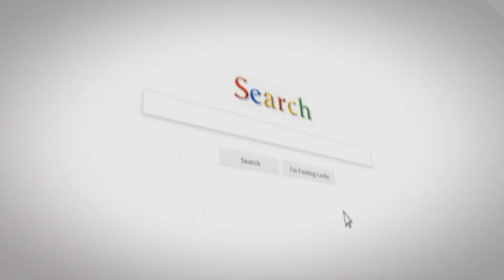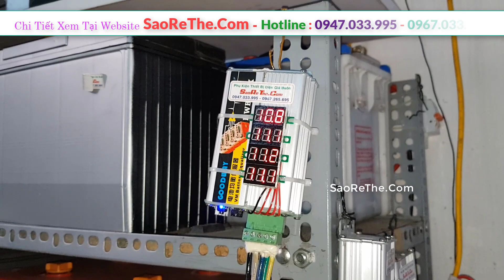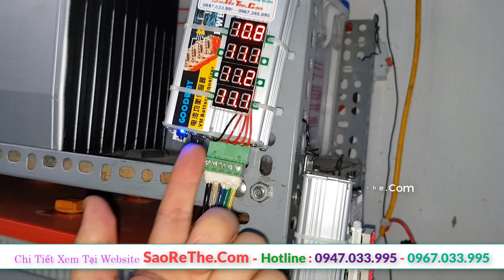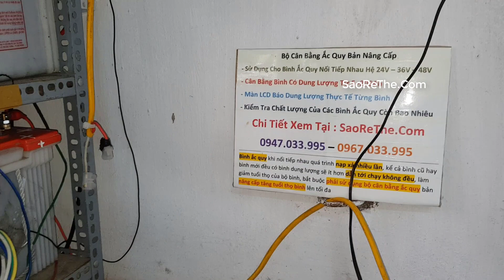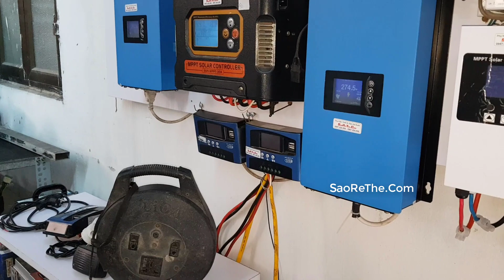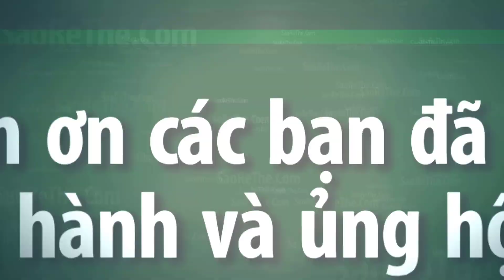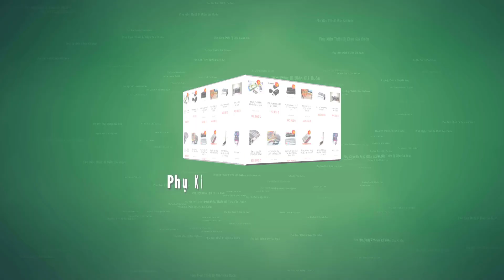Bộ Cân Bằng Ắc Quy 24v - 36V - 48V - ACtive Balancer Axit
◅▷ 1 thiết bị cực kì cần thiết giúp cân bằng bình ắc quy, nâng cao tuổi thọ của thiết bị
💓 Phụ Kiện Thiết Bị Điện Giá Buôn